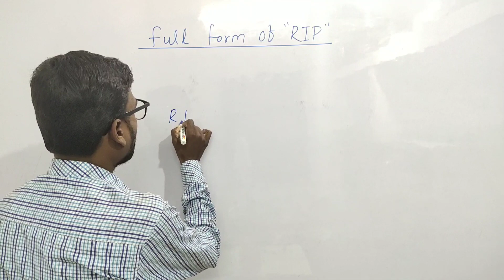RIP ka full form kya hota hai | What is the full form of rip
Hello Dosto,
                      Dosto aaj ki is video me main aap logo ko RIP ka full form kya hota hai
 iske bare me btaya hai.

RIP ka full form kya hota hai | What is the full form of rip | Rip kya hota hai | Rip kya hai | Target with knowledge onlineclasses |